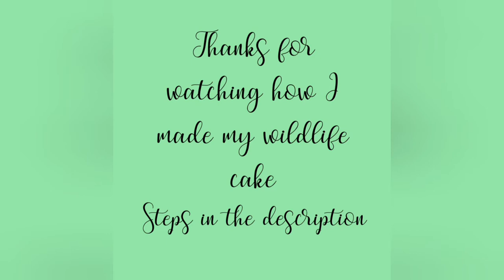Wildlife/ Hedgehog Cake - How to Make a Wildlife/ Hedgehog Cake Video (steps in the description)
Now, I know you're wondering…..‘How do I make a woodland creature cake’...…well what are the chances, here is a video of me attempting the cake for a family member who loves all things nature!

Here are the steps I took, hopefully they can help you with your creation:

1. A few days before, I made the fondant woodland creatures by looking at pictures on Google and replicating as best I could, also there are some great videos on YouTube

2. I used this chocolate cake recipe and multiplied by 2: 200g Golden Caster, 200g Butter, 4 Eggs, 200g Self Raising Flour, 2tbsp Coco Powder, 1tsp Baking Powder, 2tbsp Milk, ½ tsp vanilla paste

3. I used 1 deep 7 inch tin (log cake) and a large tray tin (for hedgehog), the deep pan will have more mixture (I baked my cakes for approx. 45 mins for the deep tin and 25 mins for the tray but this will vary depending so keep an eye)

4. I made a strawberry coulis to go in the centre but I think raspberry could be even nicer: 320g raspberries/ strawberries, 60ml water, 207g sugar, 1/2tsp cornflour – combine all over medium heat, stirring until thick and boiling then let cool and put in the fridge until you want to use

(I did the above steps before the main decoration day so there wasn’t so much to do in one go)

5. Made chocolate buttercream, multiplying the recipe by 2 (who doesn’t like leftovers): 100g Milk Choc, 200g Butter, 400g Icing Sugar, 5tbsp Coco Powder, 2tbsp Milk

6. Roll green fondant over cake board to make a realistic base and cut off excess

7. If it has one, cut the cake dome off the top of the 7 inch sponge, then cut the sponge in half and put half on the board.

8. Buttercream a moat around the cake, fill the centre with a generous helping of the berry coulis, top with the other half of the sponge (flattest side pointing up). Coat in a layer of buttercream, smooth and put in a cool place if you can to set.

9. Add a very small amount of brown food colouring to white fondant to remove the bright white colour. Roll into a circle to cover the top of the cake with a small overlap down the sides

10. Detail the top with a fondant tool, I turned the turn-table whilst pushing the tool into the top to get varying depth wood rings and then a few lines coming out from the centre

11. Mix brown, red and orange food colouring paste with water and paint the top with a food safe paint brush until you get the effect/ shades you want

12. Roll fondant strips to go round the side of the cake (I did about 3 separate panels). Go round the sides with a tool making different length and thicknesses lines to add the bark lines and create indents at the top to make bark creases

13. Paint the sides with the food colouring, I added green and darker browns to this section and also revisited the cake once it had dried as I didn’t think it was dark enough

14. Use a bread knife to remove any domes from the tray sponge and cut out as many equal circles as you can (I used an upside down scone cutter as it was a good size)

15. Stack the circles, sandwiching with buttercream until you have a good size creature in comparison with your base. Using a bread knife, shave a little off the top to make the head rounded

16. I stuck a long plastic dowel through the centre to stabilise it (it was still tricky to work with) and use that to hold whilst coating with a layer of buttercream

17. Roll out some light pink fondant, stick a mini marshmallow or bit of fondant on the buttercream where the nose would be, then cover with fondant (it doesn’t matter if it’s not completely covered to the back). Smooth the tummy area and gently shape the fondant into a little pointy nose

18. Lift the hedgehog onto the cake, position, then push the rest of the dowel into the cake to secure him, cut the excess dowel that sticks out of his head

19. Use a star nozzle to pipe chocolate buttercream all over as spikes, add some little feet/ hands with the leftover bark fondant and pipe around

20. Add facial details with black fondant and edible glue, stick on sugar flowers, add some grass with green fondant (optional!) and then add the little woodland creatures you made. I then added an age decoration and removed the teeth I had previously added as it made the hedgehog look like a beaver!. and Voila...a finished wildlife cake!